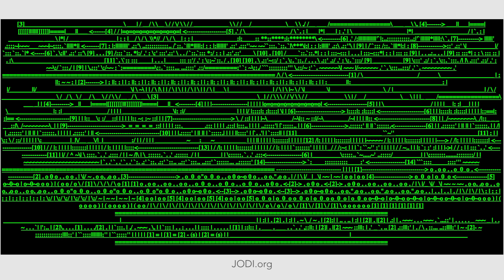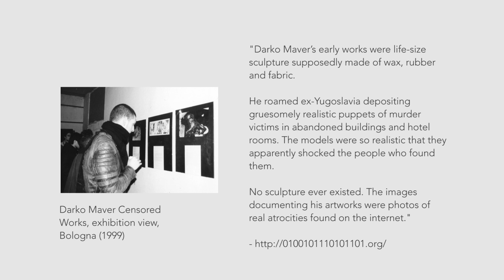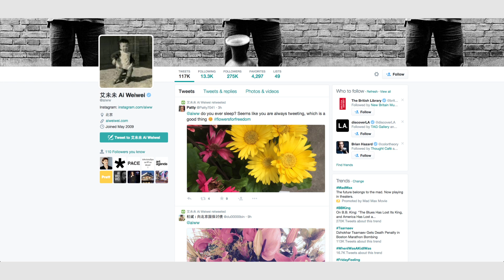ONLINE | 5 Artists in 5 Minutes | LittleArtTalks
5 artists of the World Wide Web.

Let’s Connect!